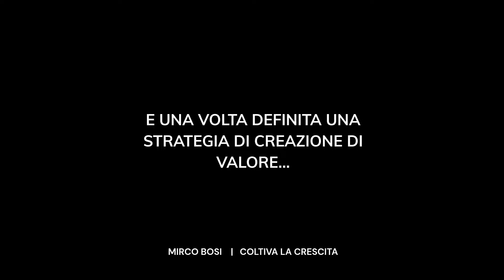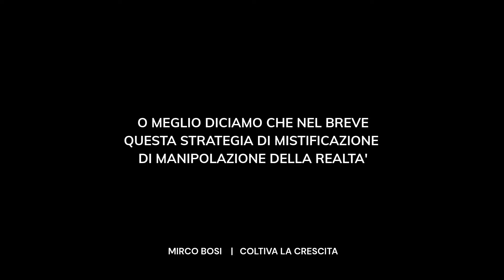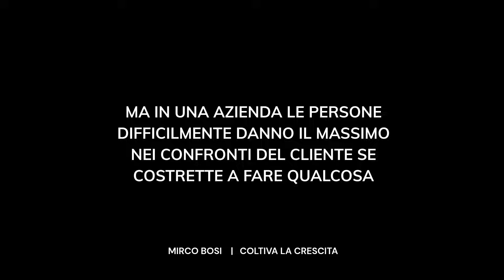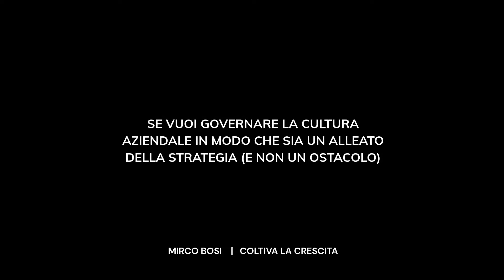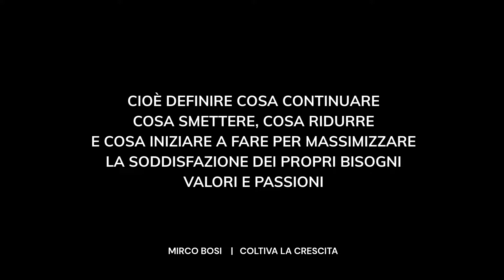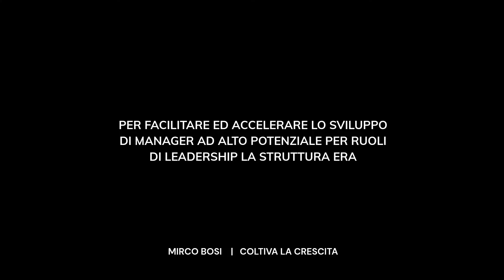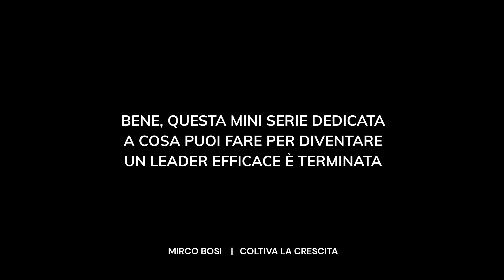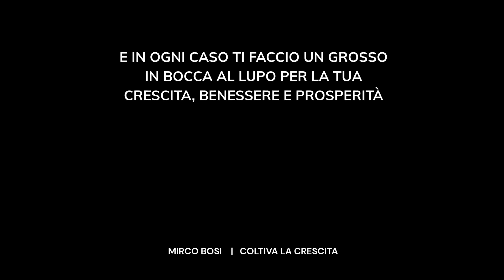Consigli definitivi per diventare un bravo leader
Ciao 😊
In questo terzo video termino la risposta alla domanda:
“Cosa aiuta a diventare un bravo leader?”

In particolare parlo di:
◾  come orientare i comportamenti in modo corretto;
◾  cosa ostacola il cambiamento;
◾  che passi fare per focalizzarsi su un business.

Mirco
Autorità e autorevolezza: due modi diversi per influenzare gli altri